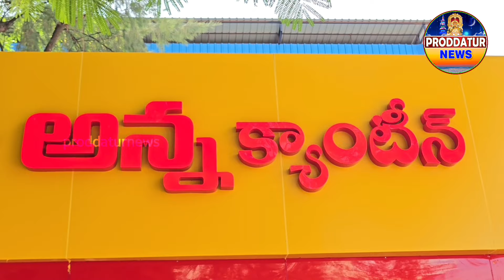ప్రొద్దుటూరులో అన్న క్యాంటీన్ ప్రారంభించిన MLA వరదరాజులరెడ్డి